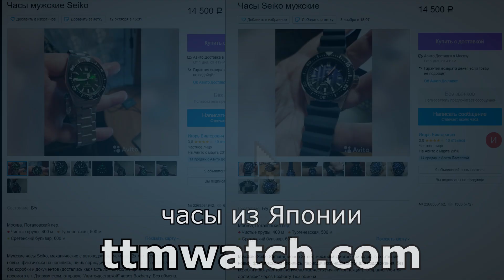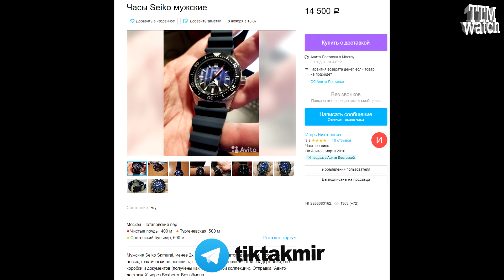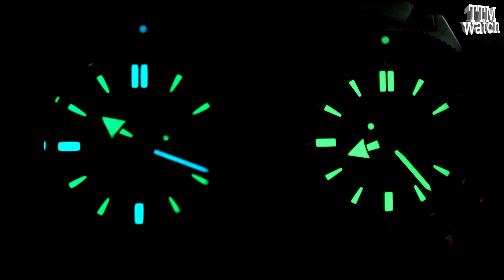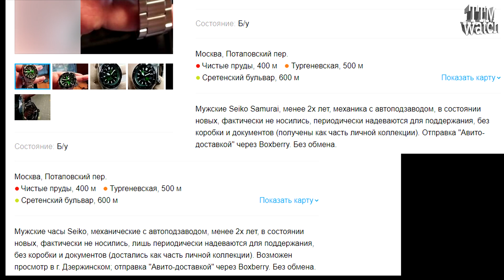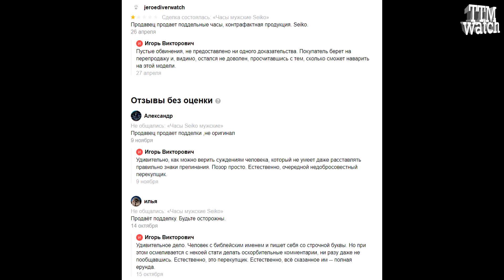Мошенник на Авито, продаются поддельные Seiko